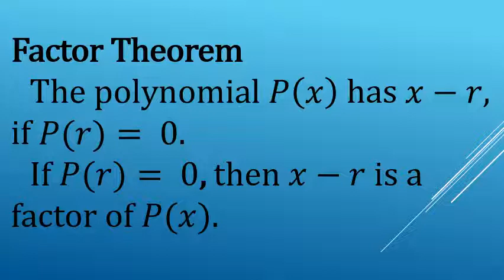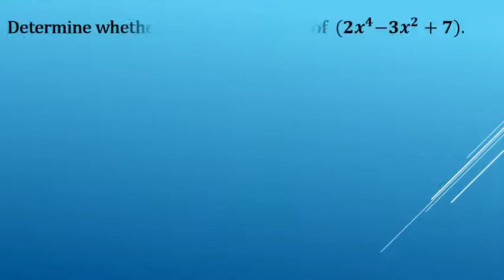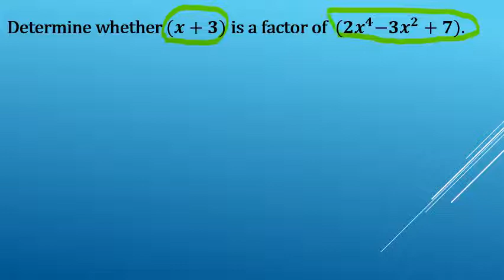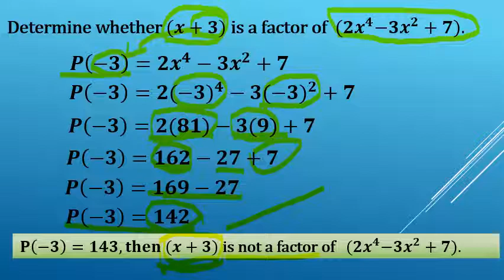Factor Theorem (Quarter 1 - Module 9) Grade 10